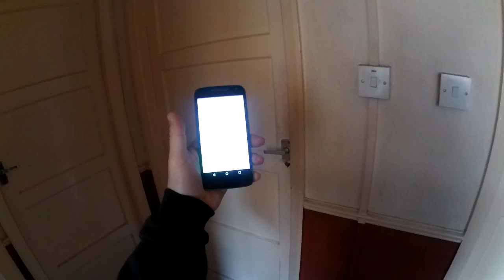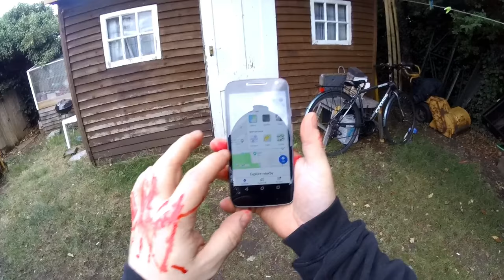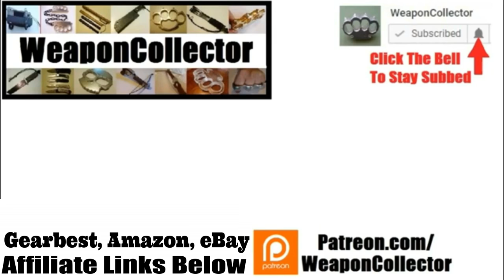WeaponCollectors Film Club - Hardcore Henry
Watch and discuss films in weaponcollector's film club, every week, don't forget to leave a comment about the film! NEXT WEEKS FILM LINK IS BELOW - CLICK "SHOW MORE"

Or look online, netflix, amazon, dvd, or even Sky.